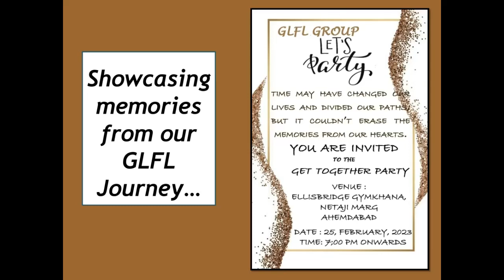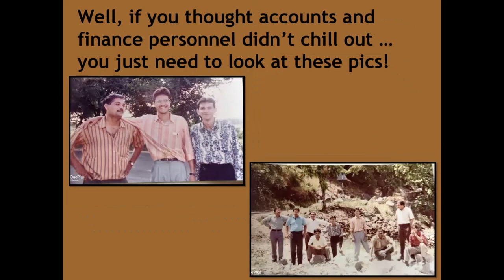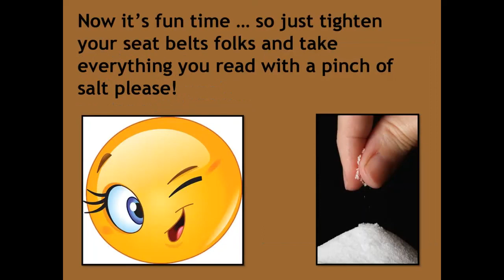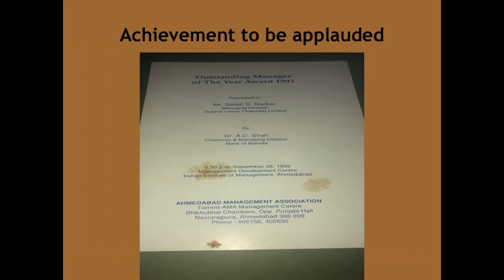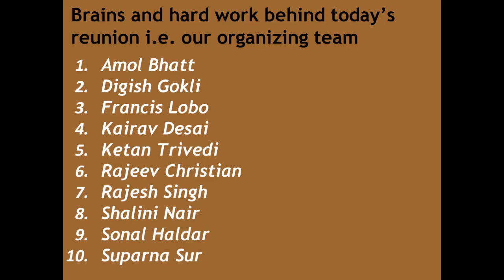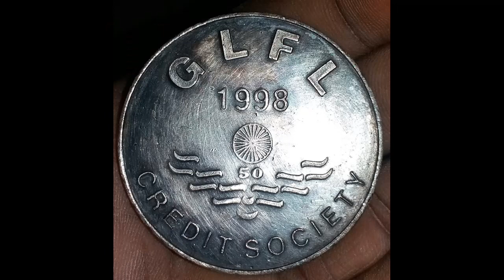GLFL Reunion 25022023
glfl reunion